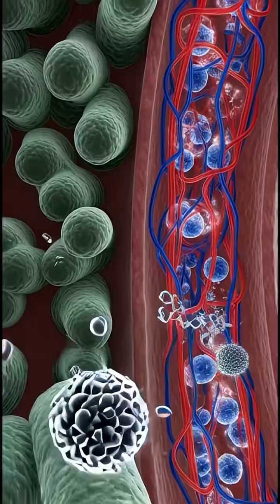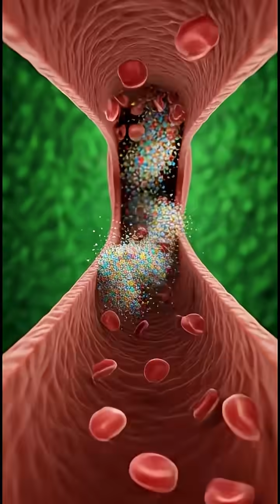We drank coffee for free#viral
your source for high-quality 3D anatomy animations, realistic human body visuals, and animated health education. Our videos cover the digestive system, internal organs, human biology, clay-style anatomy models, and other fascinating medical topics — all designed to educate and inspire curiosity through fast, engaging shorts.
Ever wondered what actually happens inside your body after you drink a cup of tea? 🍵
This stunning 3D animation takes you on a journey through the human digestive system. Watch how tea travels from your mouth, down the esophagus, into the stomach, and through the intestines — highlighting how your body absorbs water, antioxidants, and nutrients along the way.
Perfect for students, health enthusiasts, or anyone curious about how digestion works when you enjoy your favorite cup of tea.
✅ What you’ll see:
A realistic cutaway of the digestive system

Tea moving through the stomach & intestines

How fluids are processed and absorbed

Smooth, educational anatomical visuals

We drank coffee for free☕️🤣￼
What IF You Eat Cofee Every Day For 60 Days?